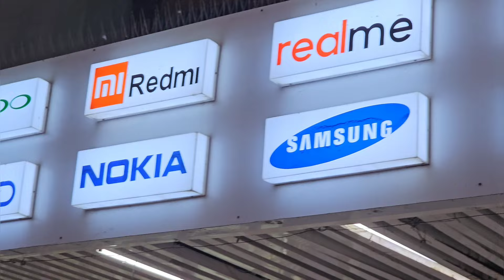OPPO Reno 12 Pro Camera Test